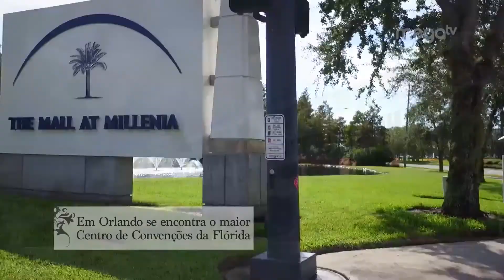Megatv e InvestPlus visita The Grove Resort and Spa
Megatv e InvestPlus cruzam as fronteiras para visitar esse resort incrível. Para saber mais sobre este empreendimento e como ser dono de um desses apartamentos magníficos ligue para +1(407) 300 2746 ou email